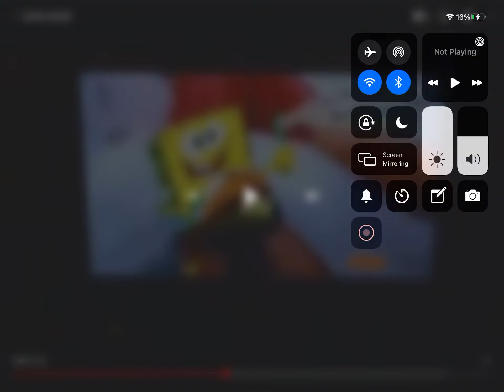Spongebob blew bubbles on dennis eyes